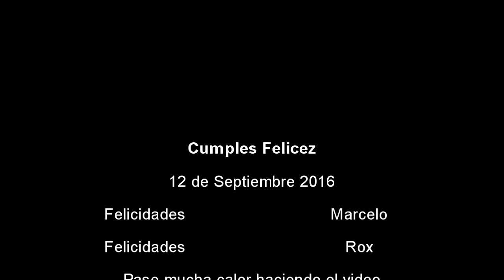12 DE SEP EL REGALO DE HEDAROSS PARA VOSOTROS COMPIS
FELICES CUMPLEAÑOS HEDAROSS OS REGALA UN VÍDEO MODO BIZARRO! En esta película les Arme la Torta de Chocholates y chiches ! Luego el local pa pegar los bailes! y mucha Festa!